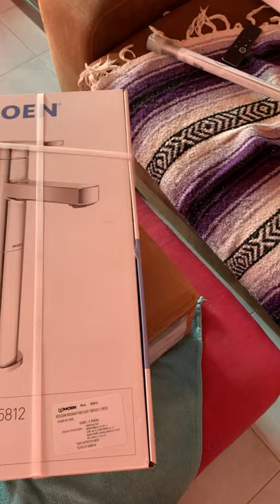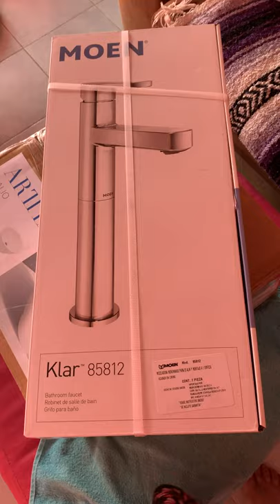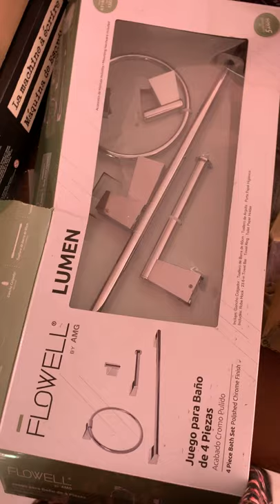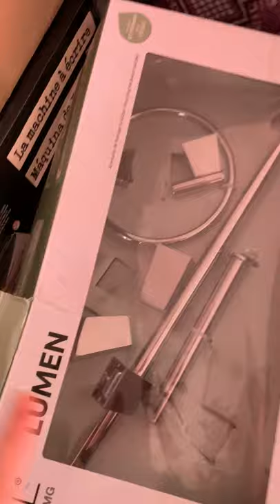Day Five of Office and Bathroom Reno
The office floor is mostly in and much shopping was done at Home Depot. We're halfway there!